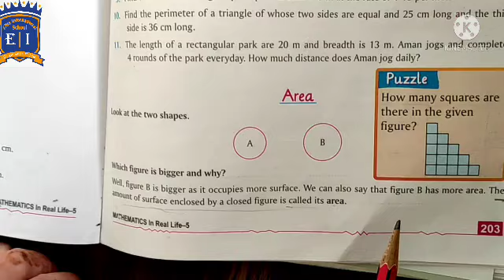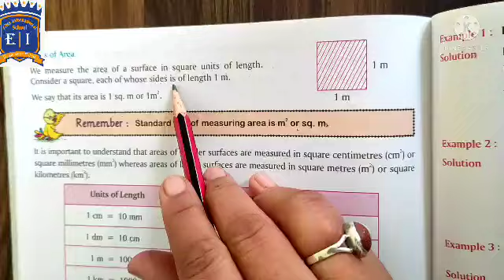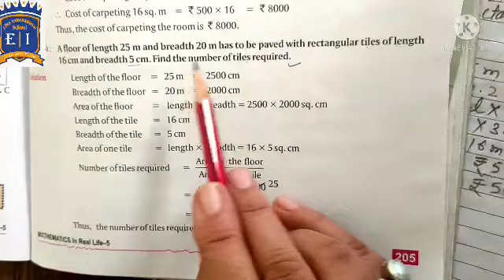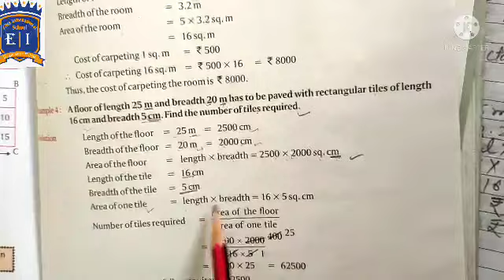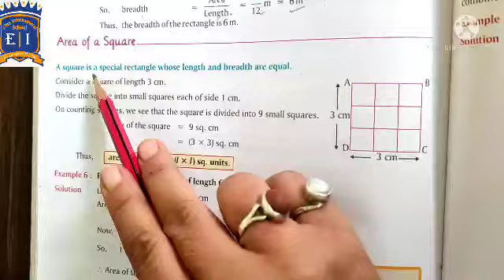Understand Area Class 5 Math